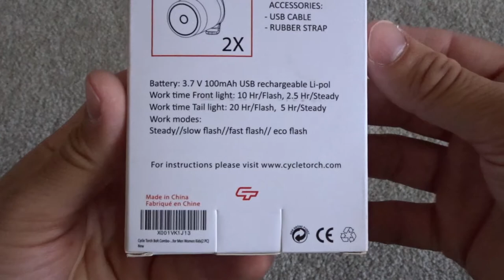Cycle torch (bolt combo) rechargeable bike lights | installation | amazon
LINKS !
Combo lights
Phone holder
Pineapple bike cup holder
All in one bike cup holder